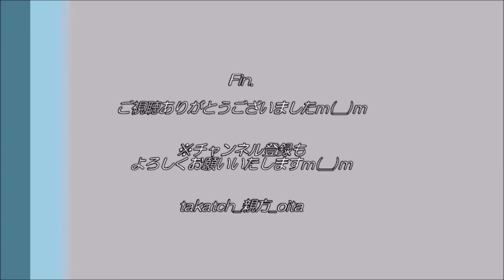フラワームーン＆夕焼け2020 ＠大分県豊後大野市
2020.5.7、＠大分県豊後大野市

5月の満月（フラワームーン）＆夕焼けです♪